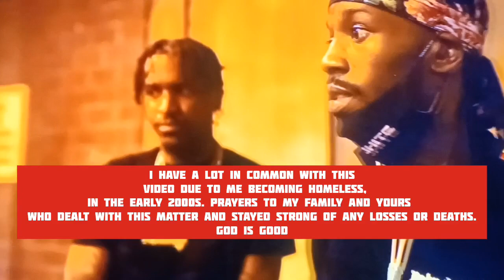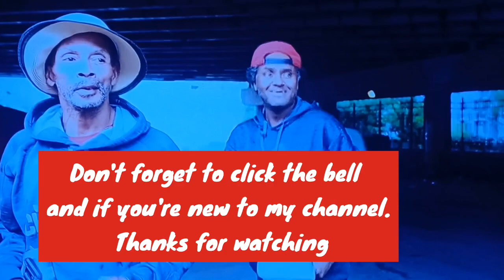My First Mental Health Review - No Sponsors No Cap !!!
$JayeteknologyTV

Bronx N.Y N.Y